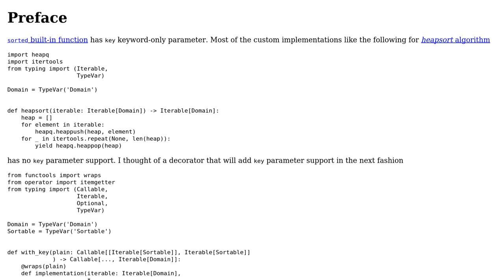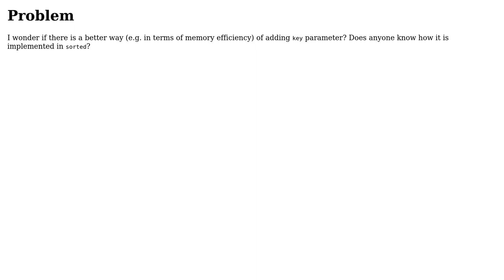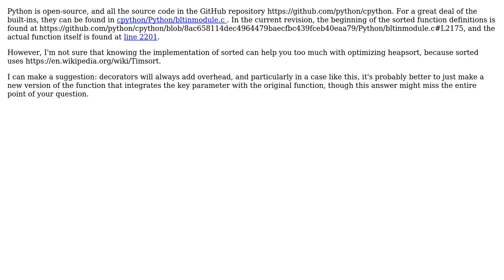Code Review: Decorator to add key parameter support to an existing sort function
With thanks & praise to God, and with thanks to the many people who have made this project possible! | Content (except music & images) licensed under CC BY-SA | Music | Images & others | With thanks to user Graham user Azat Ibrakov and the Stack Exchange Network Trademarks are property of their respective owners. You are responsible for your own actions.